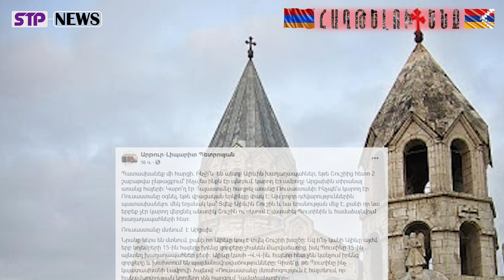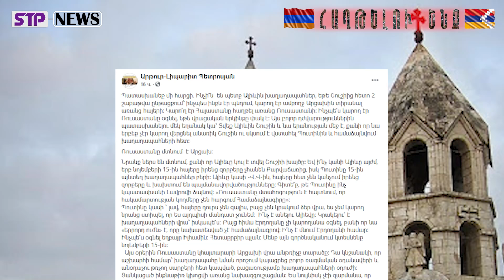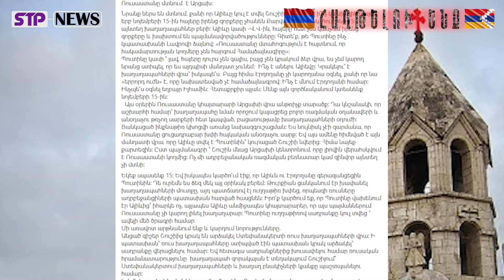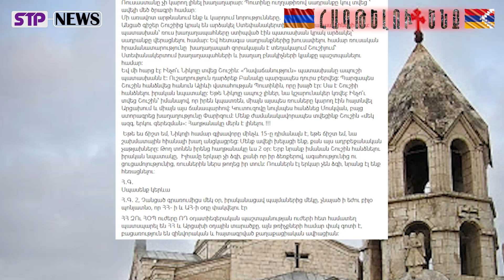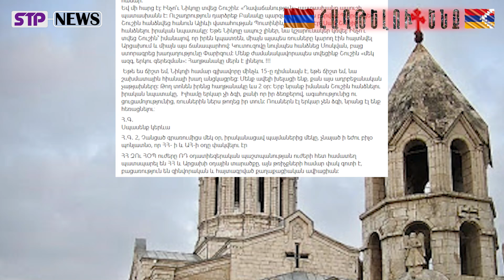ՍՊԱՍԵՆՔ ՄԻՆՉԵՎ 15-Ը․ Ալիևը կուլ է տվել Շուշիի խայծը․ Եթե ​​Նիկոլը ապուշ լիներ, կշարունակեր կռվել